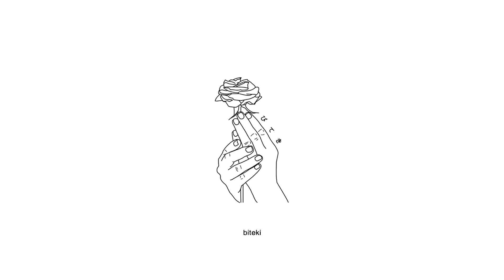sadeyes - don't cry (lyrics)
Lyrics:
i had a friend reach out and tell me
i've got allot up on my plate
i told her don't you ever worry
you got me when times are grey

she said nathan i feel ugly
no one understands my pain
and my parents never listen
i'd rather die than feel this way

don't cry, don't die
give it two years it'll only take time
and you're never ever ugly with a smile that bright
no your parents don't listen but i swear they wanna try

know your stressed, and depressed, and your hair is a mess
but you're cute when you lose or you're mad at your friends
and i hate when you'd cry every time that i said
oh i love when you're here, i don't want this to end

can we not talk school for once, it makes me nauseous
everyone in cla** is either mean or real obnoxious
and i'm sorry that i said it, but i felt so f*ckin lost
it's like my life is just a token either spent it or you lost it

here i'm sittin, eye inside the storm issuing
waiting being patient for the rain to ruin
everything i've ever loved or ever touched,
or ever gave a f*ck about, i'm sorry that i hurt you friend i'm sorry that i let you down

and i, don't care, i'll always be there
no i won't give up on you

had a friend reach out and tell me